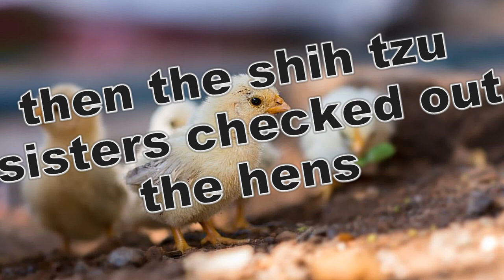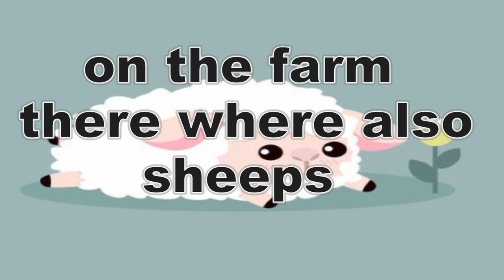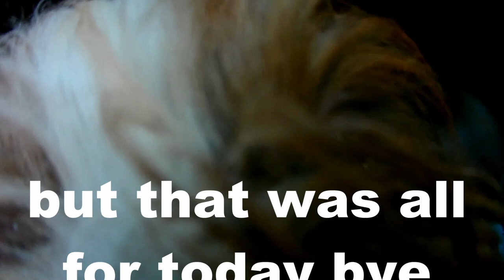Shih Tzu Visits Wonderful Farmhouse Must See!!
shih tzu Olivia attending local tradition to visit farms. this year the shih tzus are going to a farm called MICKELS GÅRD with her little sister Athena.